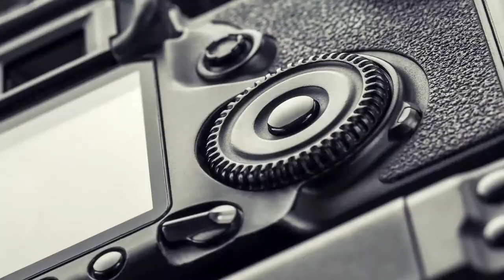Cinto Samark fundamental para fotógrafos e filmmakers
Capacidade para câmeras DSLR com lentes fotográficas até 15kg
De alta qualidade e suporte de câmera durável metal
Rosca ¼”, adequado para qualquer Câmera Fotográfica ou
Filmadora.